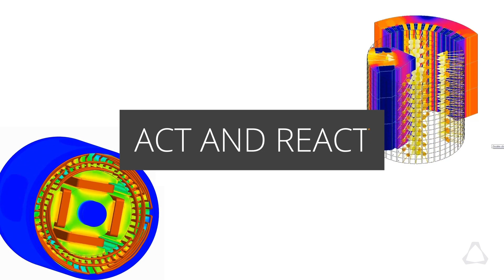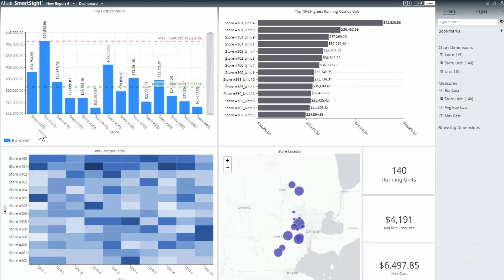Altair's Solutions for IoT: Drive your Digital Transformation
As organizations pursue their digital transformation strategy for the Internet of Things (IoT), some seek the “built-in” expertise of turn-key PaaS solutions while others want the flexibility of highly customizable offerings that adapt to their existing ecosystem. Altair SmartWorks delivers advanced IoT technology within an open-architecture environment to drive the innovation that fuels sustained competitiveness. Through its end-to end of offering, Altair's digital platform also allows clients to speed up data visualization, exploration, and discovery.